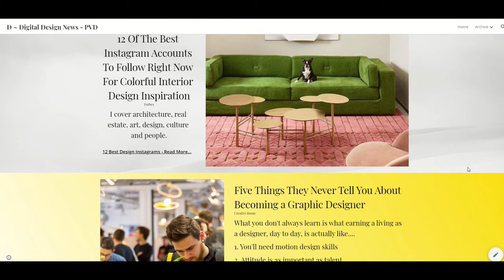NEWEST D-Digital Design NEWS PVD